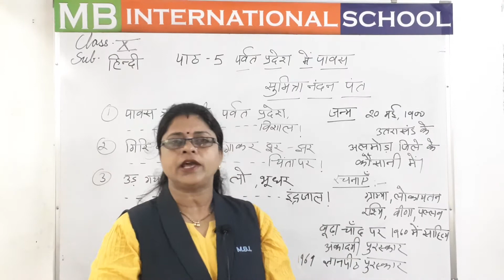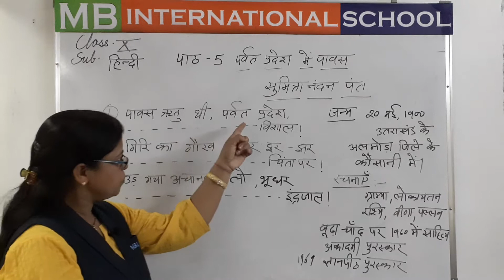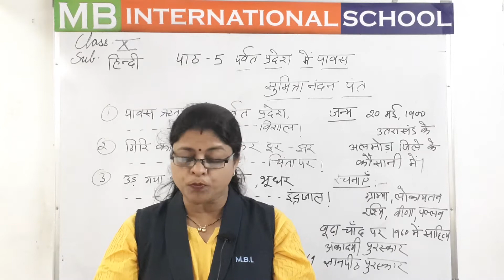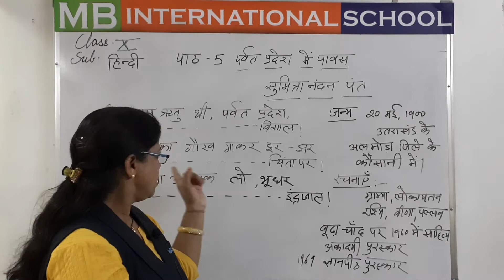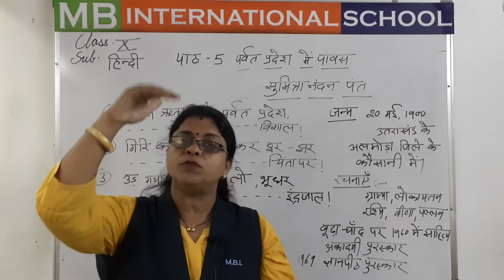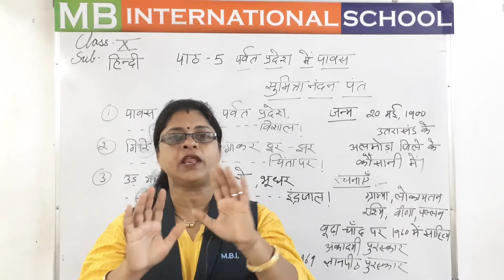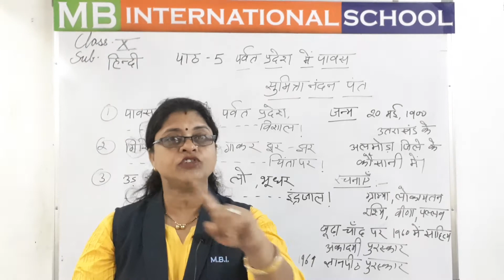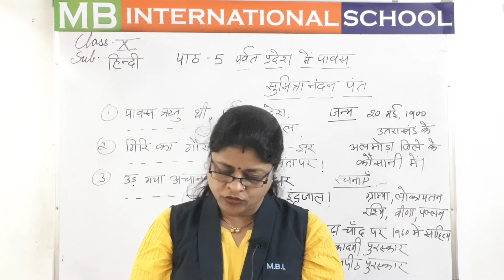Class x- chap 5(पर्वत प्रदेश मैं पावस) hindi